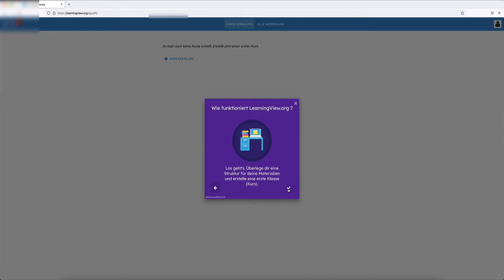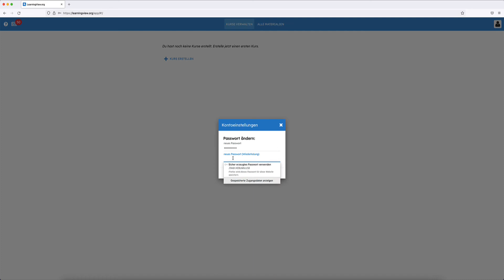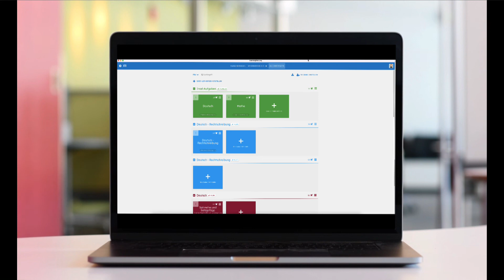LearningView-Registrierung und Login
In diesem Tutorial erfährst du, wie die Registrierung und das Einloggen auf learningview.org funktioniert.
Dieses Tutorial ist Teil eines kompletten Selbstlernkurses auf studypoint-teacher.de.